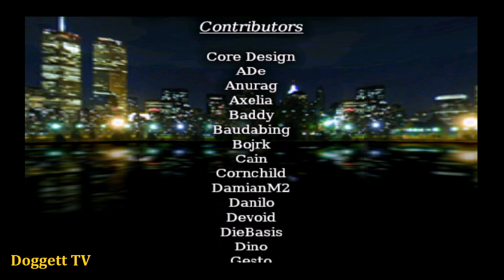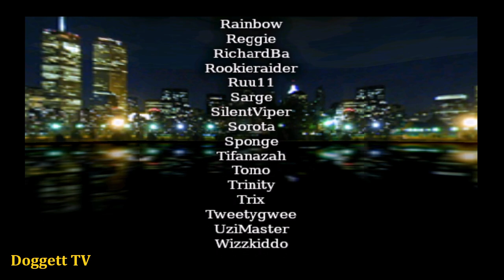TRLE: VCI in L.A.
Name: Tomb Raider: VCI in L.A.
Author: Astraf
Game Number: 3334
Data: 13 - Oct - 2021
Type: Tomb Raider 4
Class: Base / Lab

💜 LEVELS:
1 - Ch.1 - Infiltrating VC Industries - 0:01
2 - Ch 2 - The Way Up - 10:35
3 - Ch.3 - The Laboratory - 35:42
4 - Ch.4 -  Escape on the Highway - 52:32

💚 SECRETS:
1 - [Ch.1 - Infiltrating VC Industries] - 2:21
2 - [Ch.1 - Infiltrating VC Industries] - 6:47
3 - [Ch.2 - The Way Up] - 19:56
4 - [Ch.3 - The Laboratory] - 46:11

❤️ WEAPONS:
Shotgun - [Ch.1 - Infiltrating VC Industries] - 6:54
LaserSight - [Ch.2 - The Way Up] - 15:23
Walther MPL - [Ch.2 - The Way Up] - 21:06
Shotgun - [Ch.3 - The Laboratory] - 38:30
HK G3 - [Ch.3 - The Laboratory] - 42:34
Walther MPL - [Ch.3 - The Laboratory] - 44:52
Walther MPL - [Ch.4 - Escape on the Highway] - 52:12
Shotgun - [Ch.4 - Escape on the Highway] - 54:00
HK G3 - [Ch.4 - Escape on the Highway] - 54:56
HK G3 - [Ch.4 - Escape on the Highway] - 55:11

🤍 FILES:
- CH.3 - THE LABORATORY
Note - 37:21

💙 KEY ITEMS:
- CH.1 - INFILTRATING VC INDUSTRIES
Appartment Key - 3:16
Garage Key - 4:22
Battery - 8:47

- CH.2 - THE WAY UP
LaserSight - 15:23
2nd Floor Card Key - 22:48
3rd Floor Card Key - 26:06
4th Floor Card Key - 28:10
Crowbar - 28:42
5th Floor Card Key - 32:25
Laboratory Access Disc - 34:24

- CH.3 - THE LABORATORY
Gas Chamber Card Key - 38:58
Research Room Access Disc - 47:51
Engine Disc - 49:05
Snake Bangle - 49:25